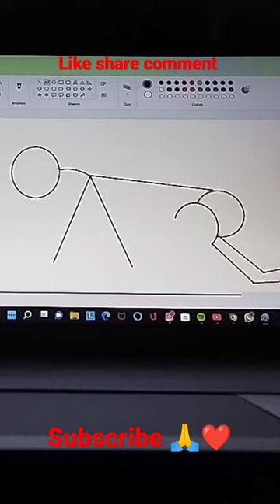Masti tym on laptop#shorts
Masti on laptop